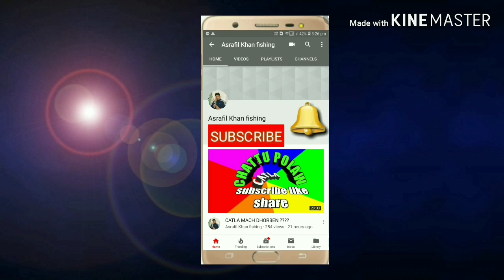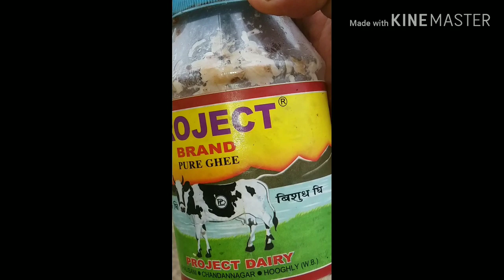Sab Ko Eid Mubarak🙏🙏🙏💏 my Sunday catch Big Rahu,Damudar Riv